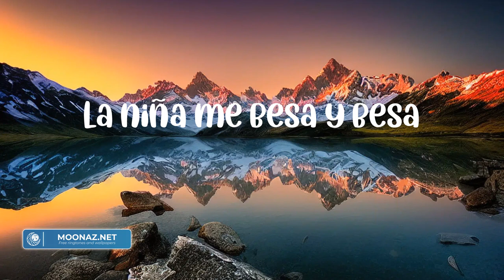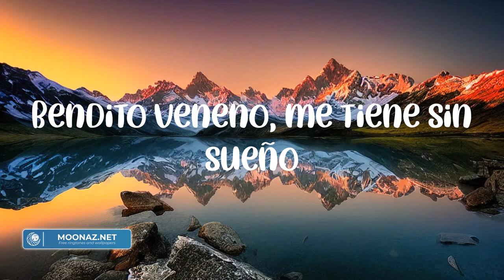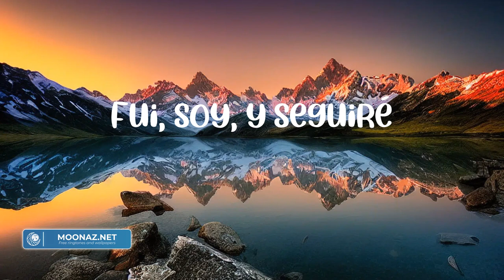Fuerza Regida - SABOR FRESA (Letras/lyrics) || Mix Letras 2023 | Trinxo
Fac ut musica tua mens et animus gaudeant! Subscribete canali Trinxo et veni nobiscum in mundo musicae.
Musica est vita, et hic invenies vitam plenam melodiis et sonis